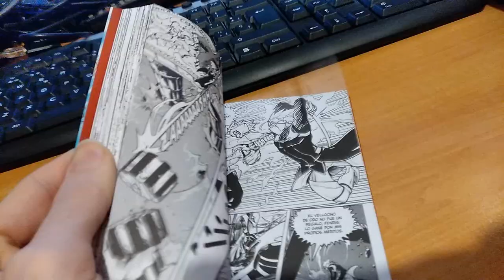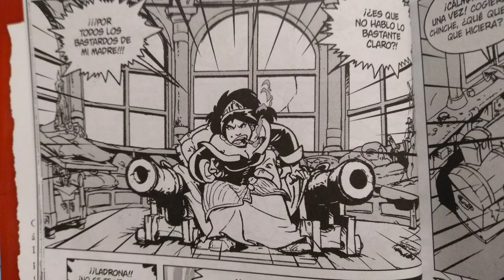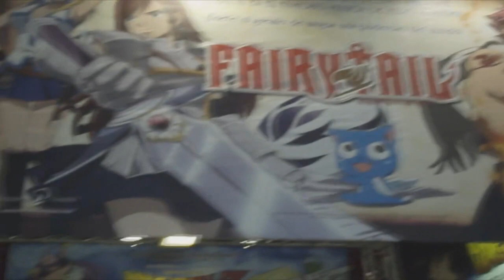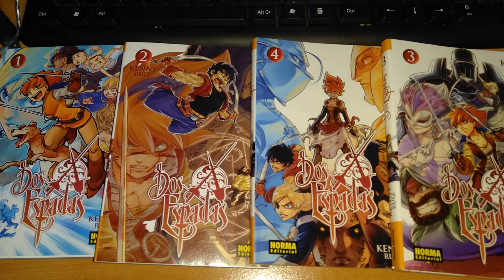Xanoreseña: DOS ESPADAS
Reseña de la obra del buen Kenny Ruiz.